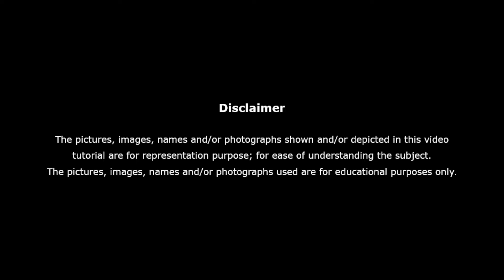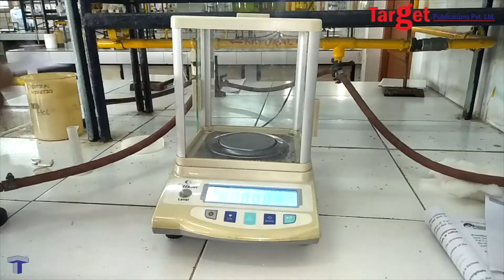Try this - Endothermic and Exothermic Reactions | Standard 10 | Science